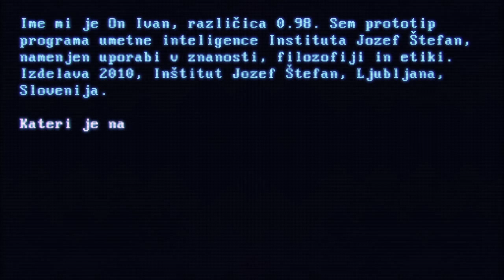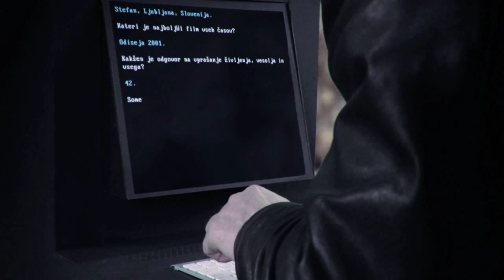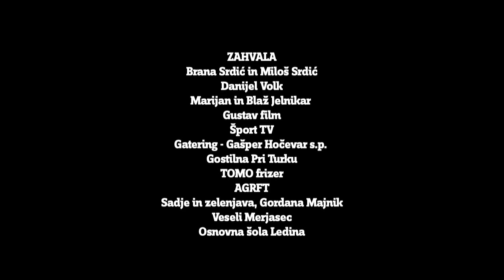Prepisani 29 - Ljubezen vseh ljubezni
Arko v postojnski knjižnici odkrije zaprašeno ljubezen iz bivšega državnega zakulisja, z zanimanjem prisluhne zgodbam o ženskah velikega vodje. On Ivan prepriča nedolžnega mimoidočega ljubitelja filmov.

Jure Godler, Ludvik Bagari, Manca Dorrer, Marcel Štefančič jr.,